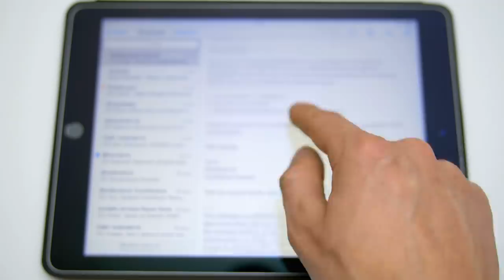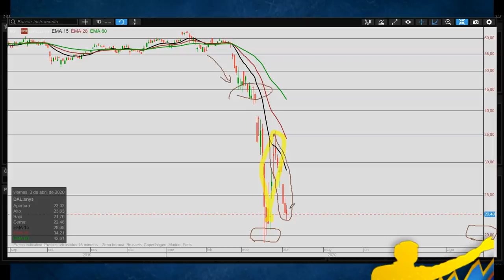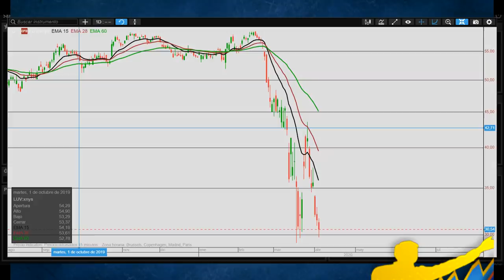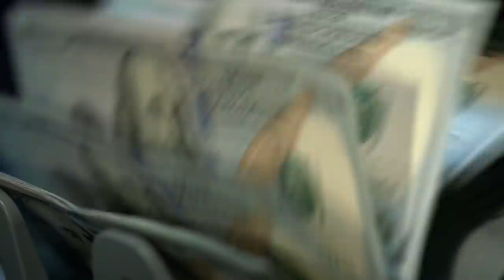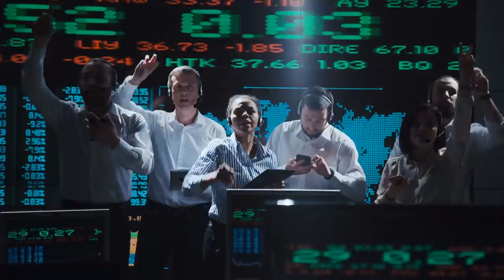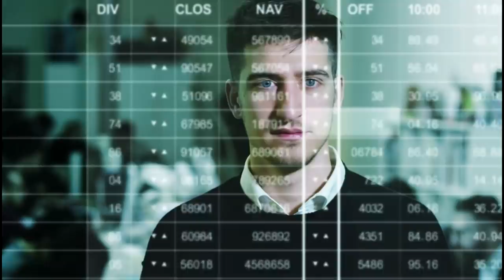WARREN BUFFETT compra a 45$ y VENDE a 25$ l APRENDIZAJE del Inversionista + Exitoso del Mundo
▼ABRIR▼ Se ha conocido la VENTA de gran parte de las acciones que WARREN BUFFETT poseia sobre DELTA AIRLINES y SOUTHWEST AIRLINES, algunas de ellas compradas recientemente al principio del movimiento bajista actual.  Muchas son las razones fundamentales para ello, entre otras como que probablemente gran parte de las aerolíneas sean obligadas a limitar o anular el pago de dividendos o que exista la posibilidad real de una operación de rescate en caso de bancarrota.  Pero de todo esto se pueden extraer una gran cantidad de aprendizajes para nosotros los pequeños inversionistas.

VÍDEOS SUGERIDOS
10 Consejos de TRADING y de Inversión del CREADOR del DOW JONES y del ANÁLISIS TÉCNICO (Teoria Dow)